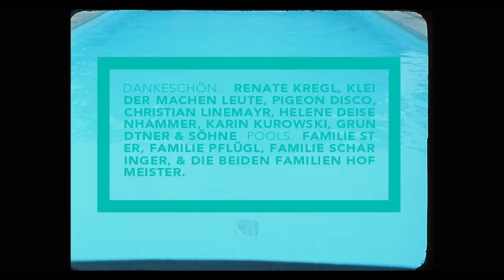Bilderbuch - Plansch (official)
“Plansch" - Bilderbuch vom Album Schick Schock

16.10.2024 Graz, Orpheum 𝘚𝘖𝘓𝘋 𝘖𝘜𝘛
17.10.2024 Graz, Orpheum 𝘚𝘖𝘓𝘋 𝘖𝘜𝘛
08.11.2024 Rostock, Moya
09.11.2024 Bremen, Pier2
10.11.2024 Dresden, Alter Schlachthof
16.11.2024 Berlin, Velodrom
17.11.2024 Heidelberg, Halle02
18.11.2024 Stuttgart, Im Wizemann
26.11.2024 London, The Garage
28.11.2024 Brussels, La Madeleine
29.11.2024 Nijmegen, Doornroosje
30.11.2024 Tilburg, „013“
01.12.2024 Paris, Café de la Danse
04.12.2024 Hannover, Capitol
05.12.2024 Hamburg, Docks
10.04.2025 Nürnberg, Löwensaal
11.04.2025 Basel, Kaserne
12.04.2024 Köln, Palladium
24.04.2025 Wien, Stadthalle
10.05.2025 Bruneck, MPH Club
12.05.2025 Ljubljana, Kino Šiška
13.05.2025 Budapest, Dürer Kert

Lyrics:
Plansch! - Plansch!

Zuerst dippst du den Fuß
Dann lässt du dich fallen
Leg die Maske an
Für den Fiaskoball

Dein Herz aus Zucker
Deine Haut, deine Haut, deine Haut Karamell

Kind du musst dich einschmier'n
Sonst verkühlst du dich
Kind du musst was lernen
Sonst verdienst du nichts

Dein Auge zittert
Dein Auge zittert wie die Sonne im weiten Meer

Plansch, Plansch, Plansch!
Plansch, Plansch, Plansch!
Plansch, Plansch, Plansch!

Blaues Flair ergießt
Sich über dich
Du verschüttest viel zu viel
Versehentlich

Wenn du Angst vor der Zukunft hast, kauf dir ein Pool!
Wenn du zu viel Geld hast, schmeiß es in den Pool!
Wenn du krank bist, spring dann in den Pool! (Jump, jump...)

Wenn du alles hast, kauf noch einen Pool!
Wenn du alles hast, ersauf dich im Pool!

Her den Kescher und holt ihn raus!
Er treibts wieder grün und blau
So ein frecher Beckenverdrecker, Beckenverdrecker!

"This is called 'The polar bear plunge'
If you don't jump on the count of three
You do not get your five dollars."

Regie - Teil 1 / Antonin B. Pevny
Regie - Teil 2 / Bilderbuch
Idee: Maurice Ernst, Antonin Pevny, Lina Simon, Christoph Kregl

Kamera: Antonin Pevny, Lukas Kronsteiner
Operator P+S x35 / DIT: Bernhard Roschitz
Kameratechnik: Lukas Kronsteiner
Kameraassistenz: Mario Riener

Haare / Makeup: Roland Aichinger
Produktions Assistenz / Cast: Dorothe Hartl
Production Design: Antonin Pevny
Produktions Assistenz: Gerrit Haslinger
Produktionshilfe: Hanspeter Wanker
Making Of: Anika Richter

Schnitt: Antonin Pevny
Postproduktion: Christian Dietl

Produzenten: Christoph Kregl, Antonin Pevny

Outfits:
Grundtner & Söhne

Kindercast:
Lilli, Lisa, Laura, Ella, Kathi, Moritz, Katharina, Jeannine, Laura
Mirjam, Marco, Florian, Mara, Bianca, Paula, Thomas, Lukas, Ella
Helene, Katharina, Leonie, Eva, Benny, Tim, Anna, Paula S, Magdalena,..

Dank an:
Renate Kregl / Location
Karin Kurowski / Casting
Christoph und Josef Hartl / Produktionshilfe
Ines Pamperl
Christian Linemayr
Helene Deisenhammer
Kleider machen Leute
Pigeon Disco
Listofilm Wien
Jürgen Grünwald
Silvia Simon

Pools:
Familie Ster
Familie Pflügl
Familie Scharinger
Familien Hofmeister

Published by Bilderbuch Musik OG